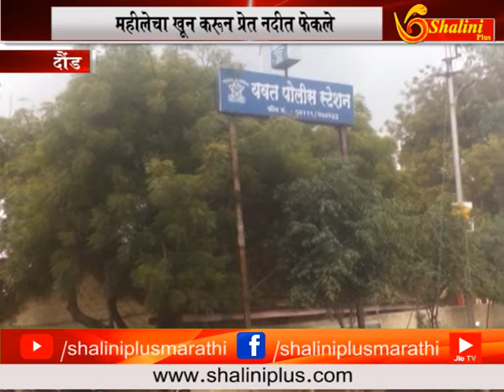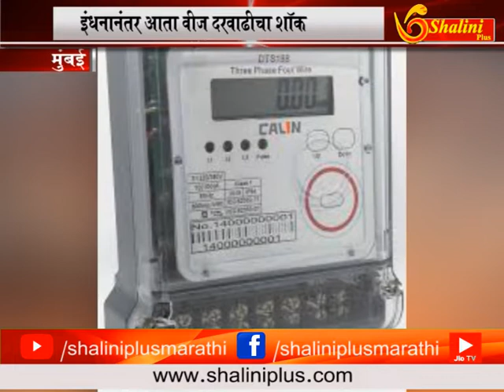१४ सप्टेंबर २०१८ सकाळचे बातमीपत्र